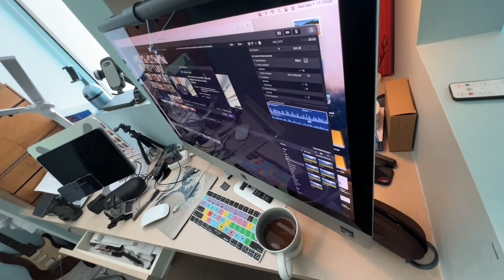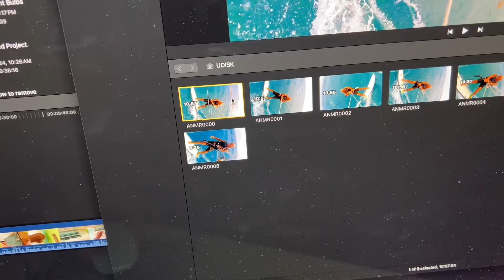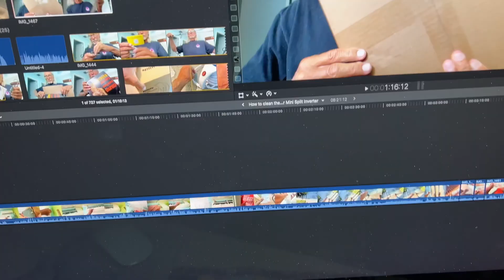How to insert a microSD card and adapter into back of a Mac Desktop and import to FCPX